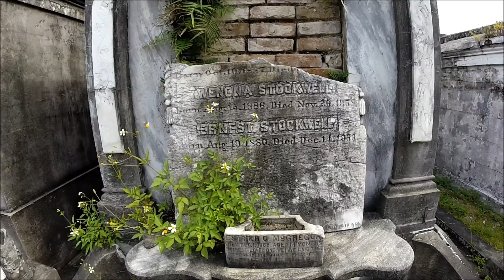Lafayette Cemetery No 1 New Orleans Phantom2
This video is not intended for or may not be used for commercial purposes as per "Youtube/Google" "Terms of Agreement" Sec 4 D